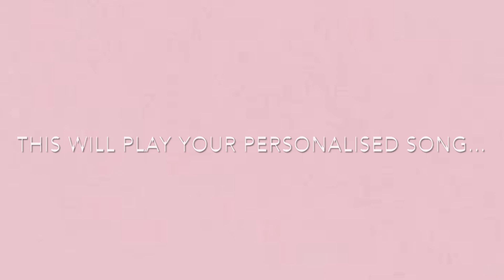Mothers Day promo